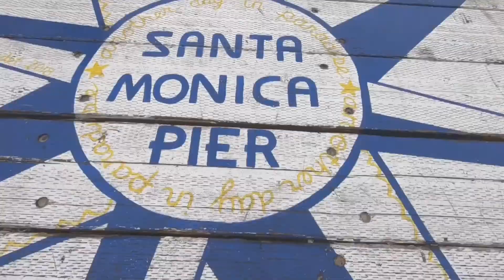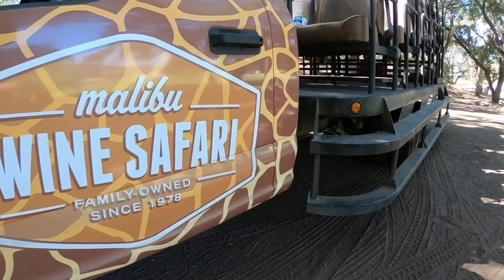Exploring / California, USA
Exploring beautiful SoCal as seen through GoPro Hero 6 and GoPro Karma